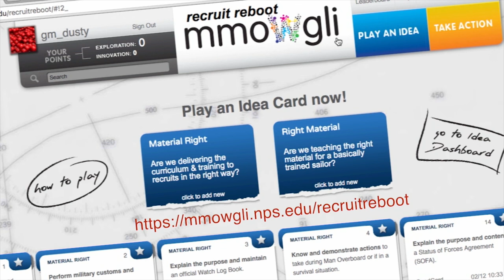Recruit Reboot Launched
Sailors across the Navy have the opportunity to affect how new recruits are trained.